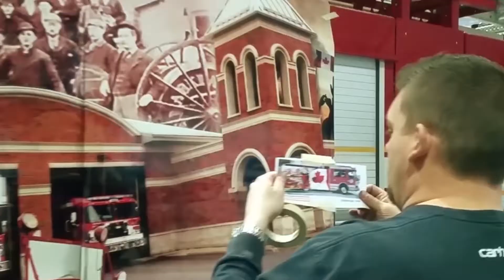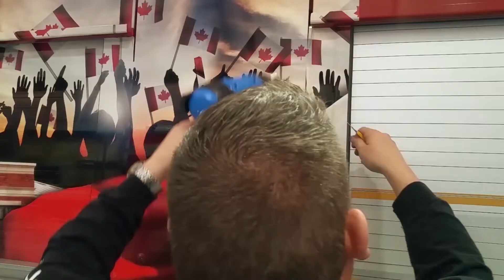Beyond Digital Imaging - Markham Fire Truck Vehicle Wrap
BDI wraps Markhams first fire truck! See the process inside.